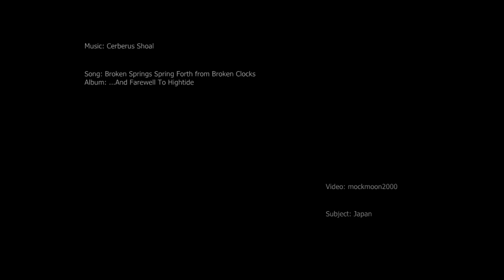Cerberus Shoal - "Broken Springs Spring Forth from Broken Clocks"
Music is from Cerberus Shoal's 2nd album, ...and Farewell to Hightide, originally distributed by Tree Records in 1996.

Video is various clips taken from Youtube user, mockmoon2000.  He uses timelapse photography to create some wonderful videos.  Hopefully, he won't get mad that I used some of his videos.